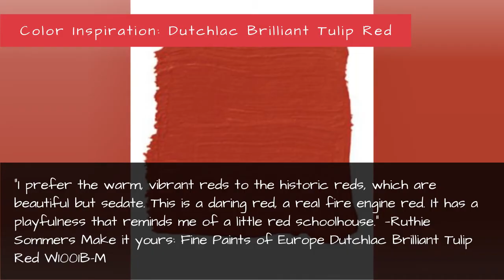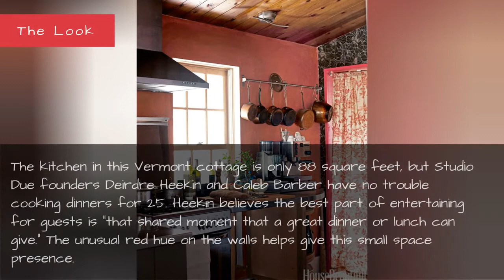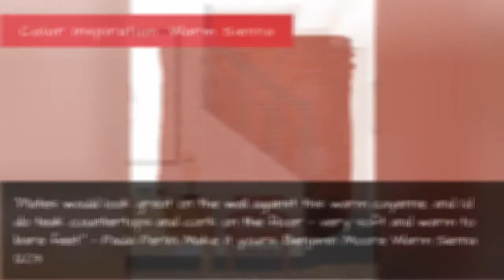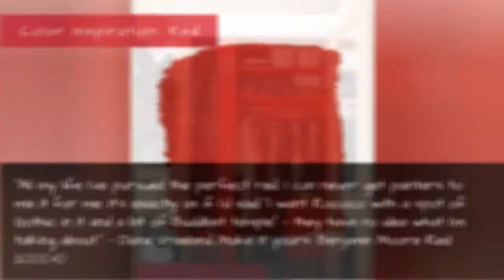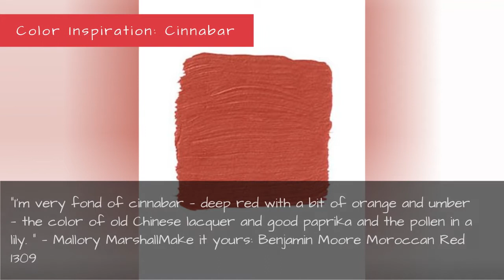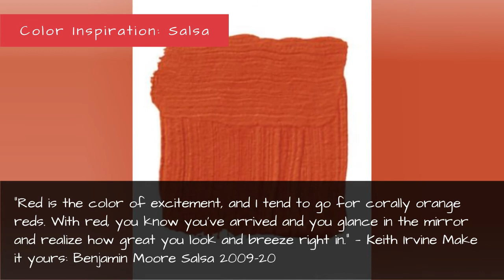13 Different Shades Of Red - Best Red Paint Colors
13 Different Shades of Red - Best Red Paint Colors
Red paint can make a statement in small doses or big. To inject some red into your home, all you need is a little advice, a little bit of bravery, and a paintbrush.